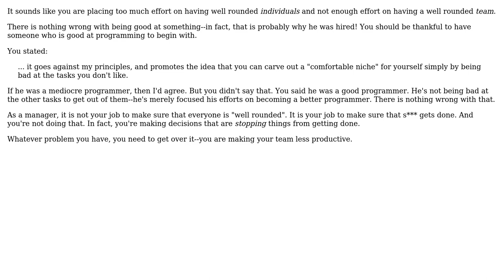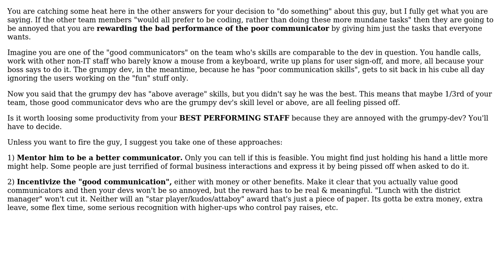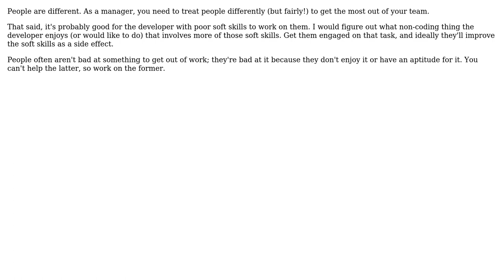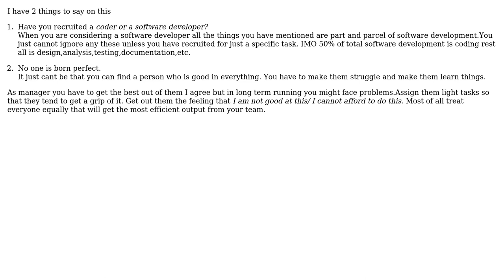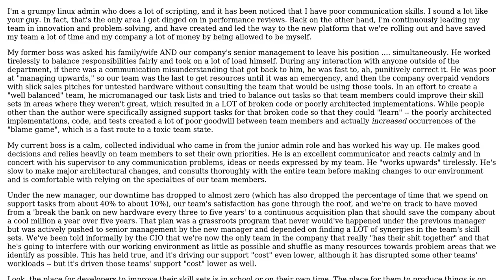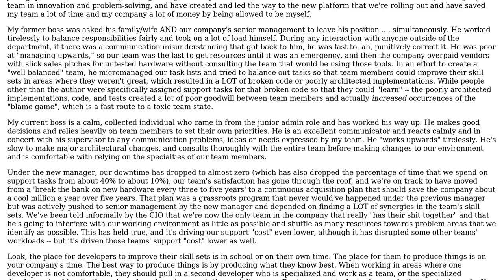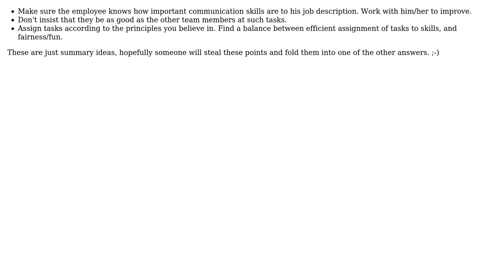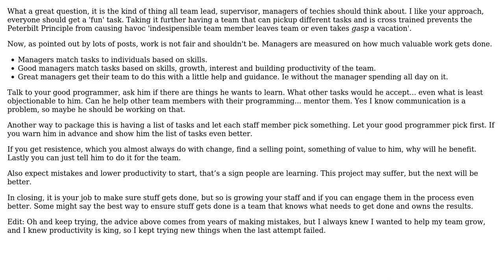Software Engineering: How to manage a developer who has poor communication skills? (14 Solutions!!)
Software Engineering: How to manage a developer who has poor communication skills?

With thanks & praise to God, and with thanks to the many people who have made this project possible! | Content (except music & images) licensed under CC BY-SA | Music | Images & others | With thanks to user ZJR user Telastyn user skelly user Shirish11 user riwalk user programmer user MarcLawrence user Lodewijk user Karl Katzke user JeffO user Graham user gnat user djcredo user Chris Quenelle user Al Biglan and the Stack Exchange Network Trademarks are property of their respective owners. You are responsible for your own actions.